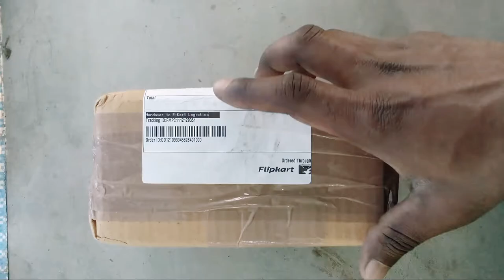Camera Lens Coffee Plastic Coffee Mug 350ml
divinezon Camera Lens Coffee Plastic Coffee Mug